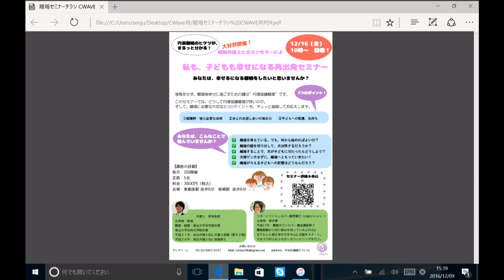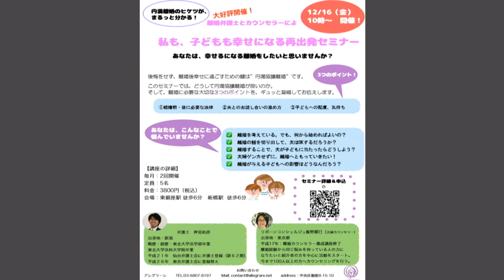離婚＋リボーンはＲの幸せ 2016年12月9日放送分